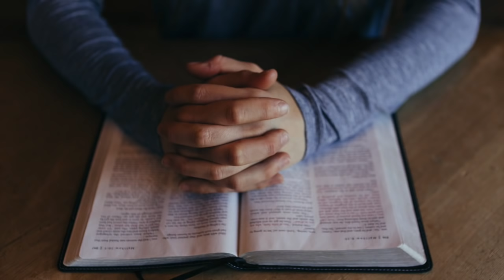Lupta cu diavolul - Invataturile duhovnicului Arsenie Boca